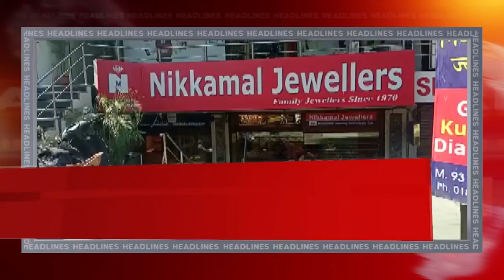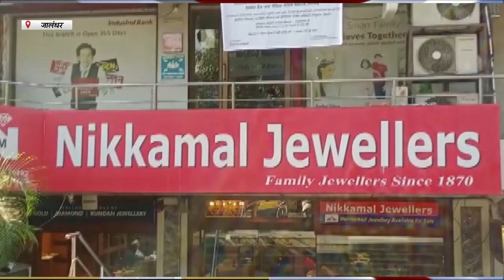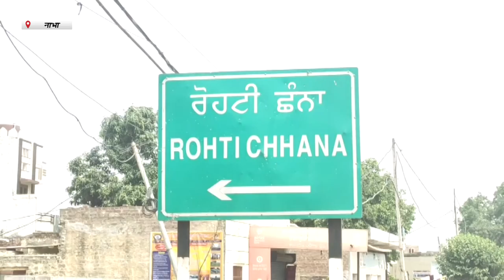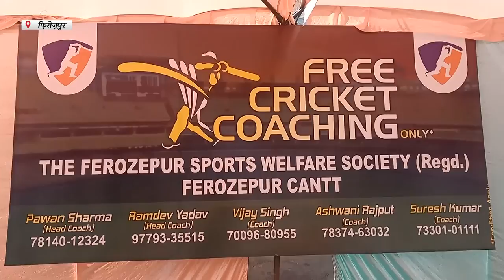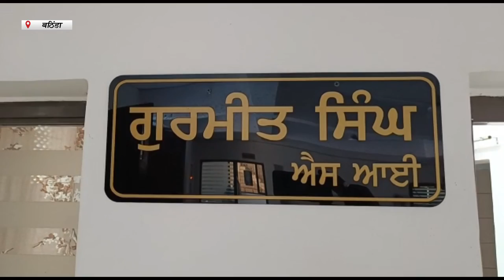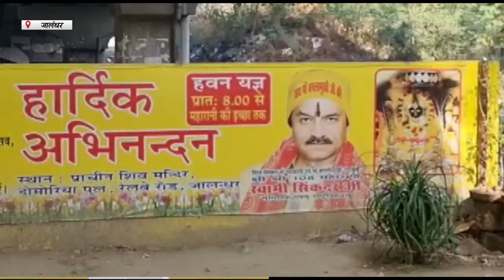Hulchul Prime Bulletin | 24 November 2022 | Hulchul TV